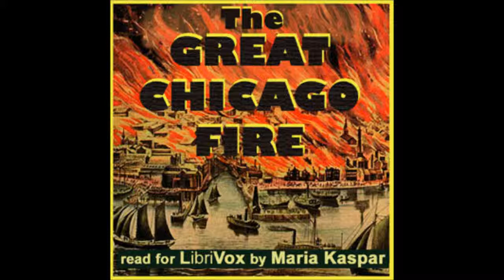Great Chicago Fire by Charles Cole Hine - 15/17. Pamphlet 3, Part 6 (read by Maria Kasper)